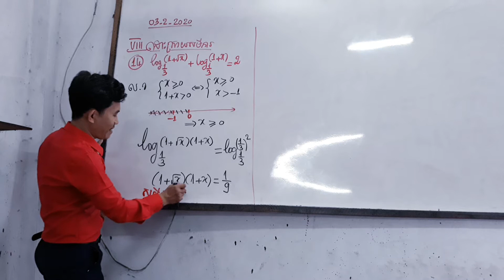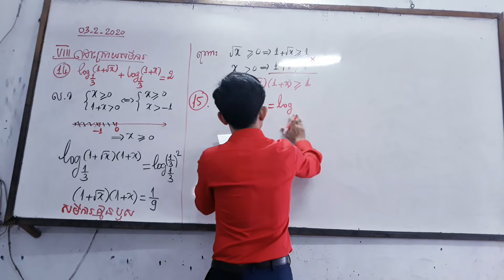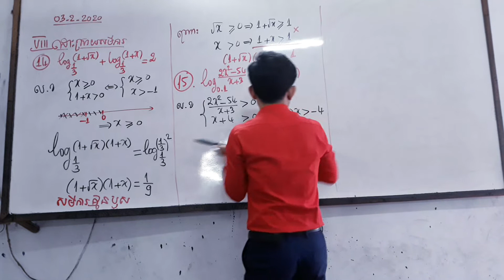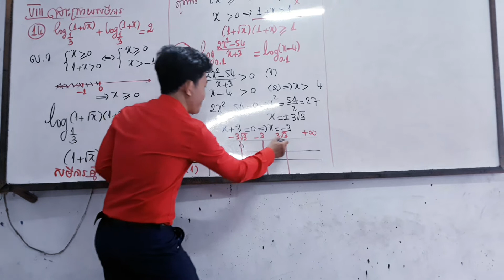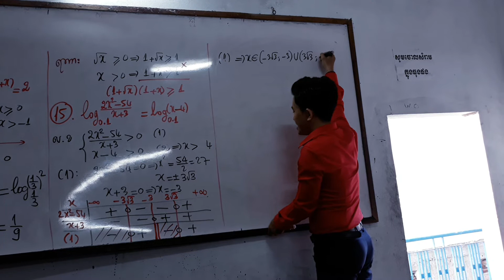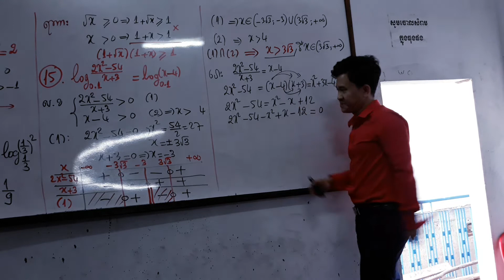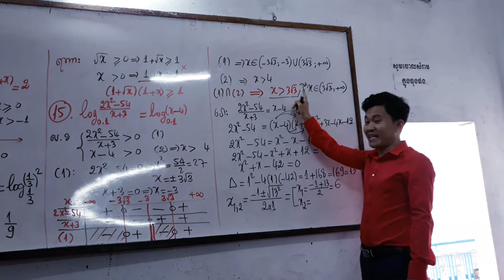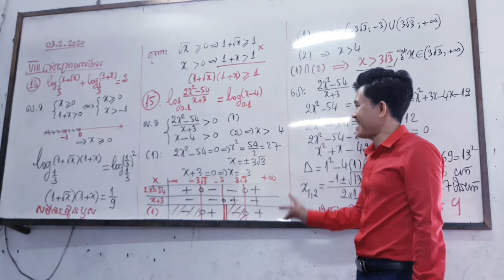ដោះស្រាយសមីការlog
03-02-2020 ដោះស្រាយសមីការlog